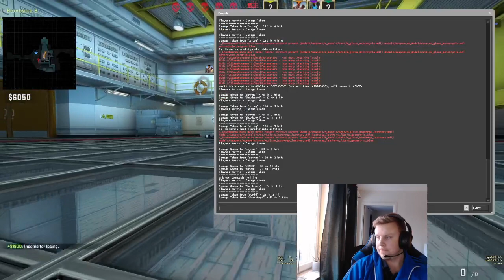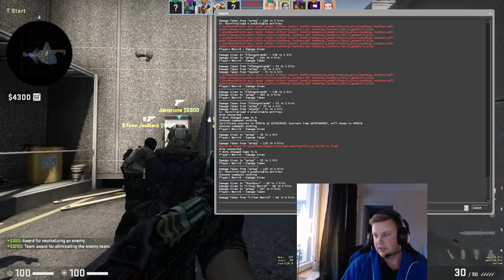FL på Nuke med Bjurre, Robin, Alba och Smirre